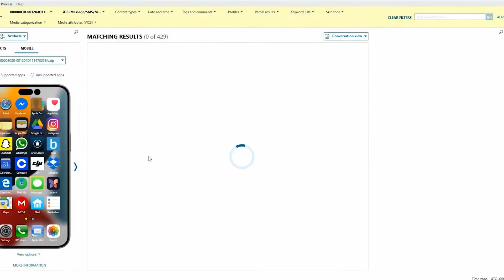Customer Story | Nick Norton, Digital Forensics Detective, Citrus County Sheriff's Office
At this years Magnet User Summit we had a chance to catch up with Nick Norton to talk about investigating mobile devices and his use of Magnet Graykey with Magnet Axiom to quickly process devices coming into his lab and collaborating efficiently with his stakeholders.